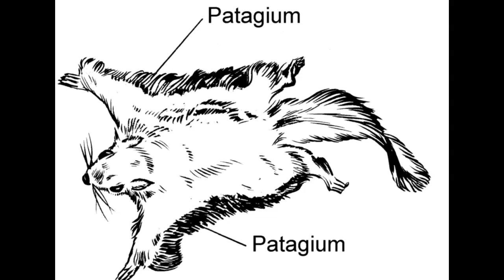Homeschool Science Curriculum - Lesson 6: Timmy the Flying Squirrel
Homeschool Science Curriculum - Your kids can listen, watch,  and learn about common animals in your own backyard with the Forest Adventure.

They will be introduced to rabbits that swim, the “fellow with a thousand spears”, the “engineer” of the forest, the animal with a pocket in his cheek that opens from the outside!, the carnivore with the scent gun, and the toothless Edentata!

The Best Homeschool Science curriculum is one that keeps kids interested!

Click here for Forest Coloring Pages for younger kids can color while they listen